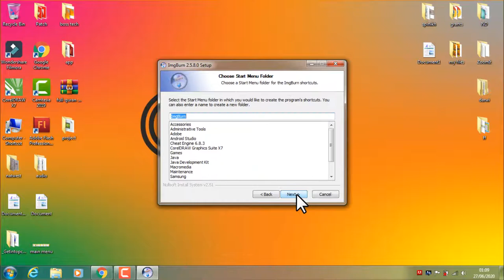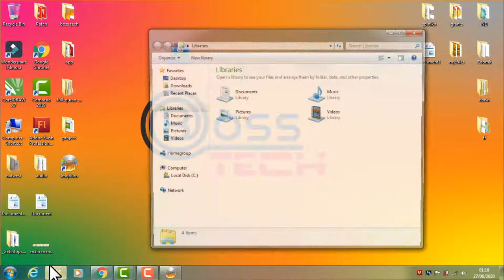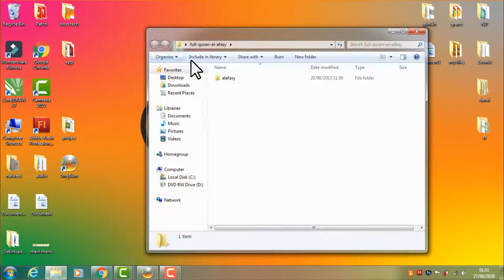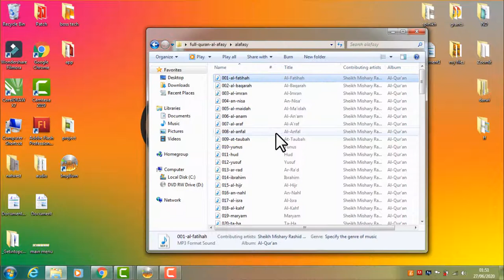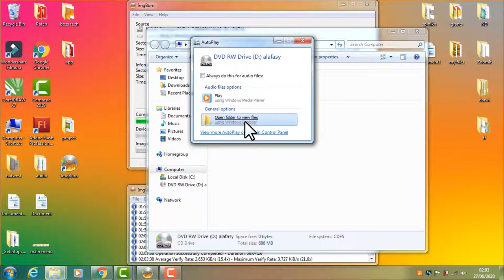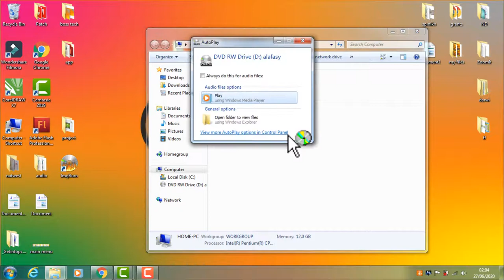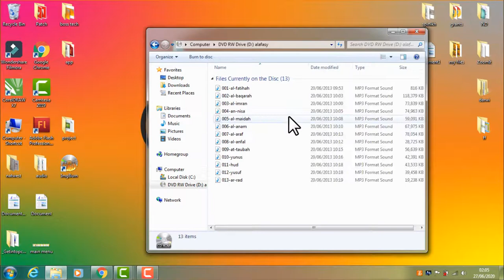How to burn music to a CD 2020 4k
How to burn Music / Files / ISO / Video / Audio onto a CD using windows 7, 8, and 10.

Easy way to download YouTube videos on your phone